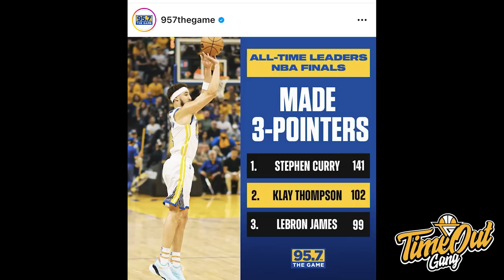TIME OUT: Steph Curry Akhirnya Dapat Bantuan // Prastawa Mainnya Keren Banget di Australi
Di Time Out hari ini kita membahas tentang Golden State Warriors yang selangkah lagi bisa menjadi juara NBA dan Andakara Prastawa yang mencetak 25 poin untuk TimNas Indonesia saat melawan Waverley.